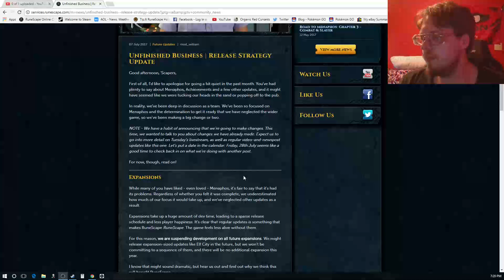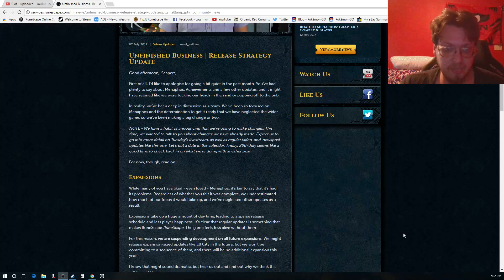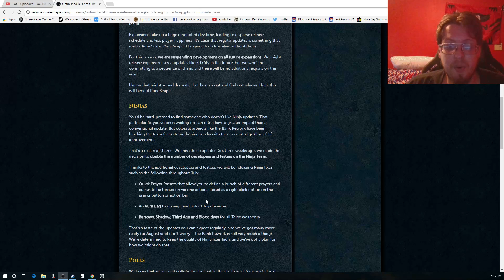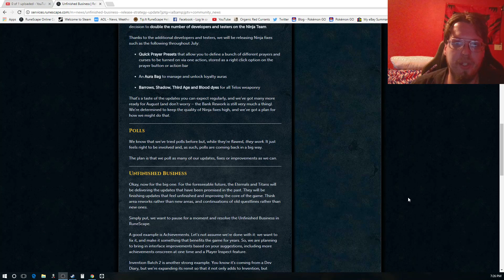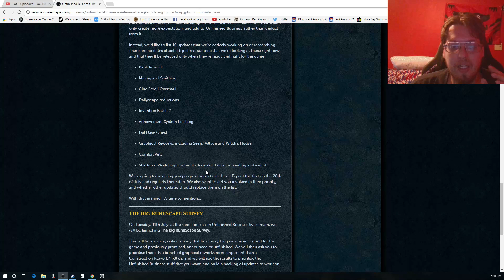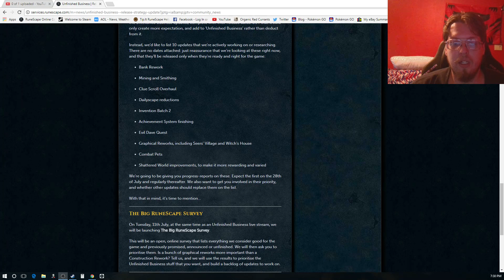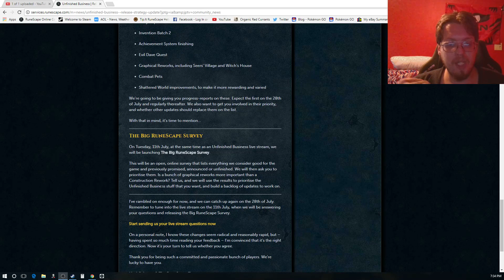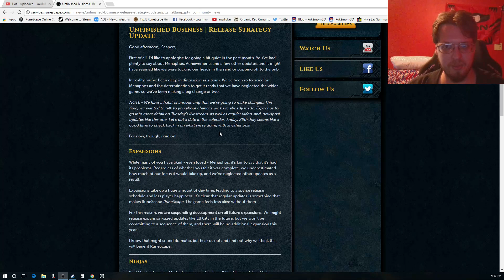Unfinished Business RS3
Future plans for RS for this year and maybe beyond.